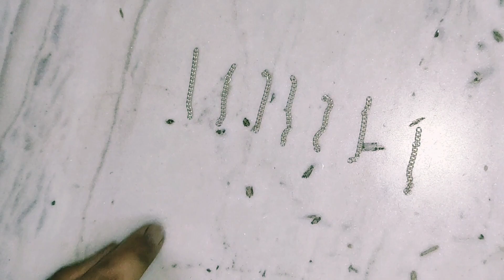DIY handmade jewellery/ Thread jewellery making with cotton ball/ Handmade jewellery making at home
Thread jewellery making
Raksha bandhan special jewellery making
Rakhi purnima special jewellery
Jewellery making
Jewelry making
Cotton ball making
Silver oxidised jewellery making idea
Oxidised jewellery

About : The main focus of my YouTube channel is to show some easy tricks of fashion jewellery making at home. The video contents offer proper guidance of jewellery making for beginners.

Copyright: All the contents of this channel are made by channel owner Ruma Basak Das...Don't copy or use any content without permission. Email is given below: